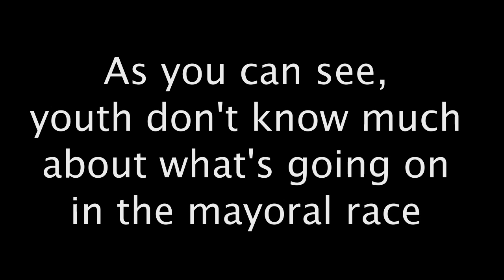Do New Haven teens really know their city?